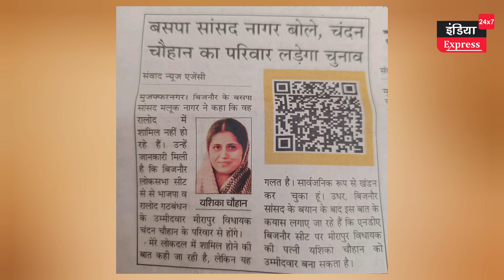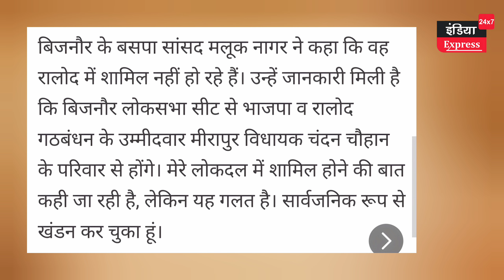RLD BJP से टिकट का नाम लेने में गहरी सियासत है | Jayant Akhilesh का कोई प्लान फेल करना चाहते हैं ?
RLD BJP से टिकट का नाम लेने में गहरी सियासत है | Akhilesh Yadav का कोई प्लान फेल करना चाहते हैं ?
बिजनौर से बसपा सांसद मलूक नागर ने रालोद के टिकट को लेकर जो दावा किया है, उसने राजनीति में जबरदस्त गर्मी है। देश के प्रतिष्ठित
अमर उजाला समाचार पत्र में खबर प्रकाशित हुई, जिसमें मलूक नागर के हवाले से लिखा है कि बिजनौर से रालोद भाजपा गठबंधन उम्मीदवार मीरापुर विधायक चंदन चौहान के परिवार से हो सकता है। लेकिन मौजूदा राजनीतिक परिस्थितियों को देखते हुए मलूक नागर क बयान के बेहद गहरे सियासी मायने हैं। प्रकाशित खबर के मुताबिक,
बिजनौर के बसपा सांसद मलूक नागर ने कहा कि वह रालोद में शामिल नहीं हो रहे हैं। उन्हें जानकारी मिली है कि बिजनौर लोकसभा सीट से भाजपा व रालोद गठबंधन के उम्मीदवार मीरापुर विधायक चंदन चौहान के परिवार से होंगे। मेरे लोकदल में शामिल होने की बात कही जा रही है, लेकिन यह गलत है। सार्वजनिक रूप से खंडन कर चुका हूं।
खबर में ये भी लिखा है कि
बिजनौर सांसद के बयान के बाद इस बात के कयास लगाए जा रहे हैं कि एनडीए बिजनौर सीट पर मीरापुर विधायक की पत्नी यशिका चौहान को उम्मीदवार बना सकता है।
अब सवाल ये है कि मलूक नागर हैं कौन, जो रालोद भाजपा गठबंधन के टिकट को लेकर बयान जारी कर रहे हैं। न तो भाजपा में हैं, और न ही रालोद में। अभी तक तो वह बसपा में ही हैं।
तो फिर ये बात कहने की जरूरत आखिर क्या आई। हालंकि, खबर में ये तो जिक्र नहीं है कि ये बयान मलूक नागर ने खुद समाचार पत्र में भेजा, या उनसे समाचार पत्र के पत्रकारों ने सवाल किया।
खैर, सवाल यही है कि मलूक नागर के इस बयान के पीछे आखिर सियासत की कौनसी गहरी चाल है।
Channel से जुड़ें
हमारे चैनल को सहयोग की जरूरत भी होती है। आप हमें 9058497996 नम्बर पर पेटीएम-यूपीआई कर सकते हैं।

ये हमारा अकाउंट नंबर भी है
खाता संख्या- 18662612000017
आईएफसीएस कोड- PUNB0186610
Our channel also needs cooperation. You can paytm-upi us on 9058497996. This is also our account number